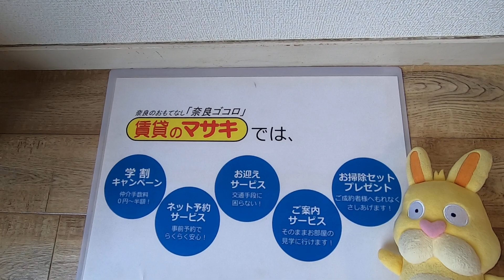【ルームツアー】メゾンアンテルナ奈良｜奈良市奈良駅賃貸｜賃貸のマサキ｜Japanese Room Tour｜001280-5-1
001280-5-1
奈良県奈良市大森町24-1にあります評判の良い間取りの1Kマンション【メゾンアンテルナ奈良】の物件紹介動画です。